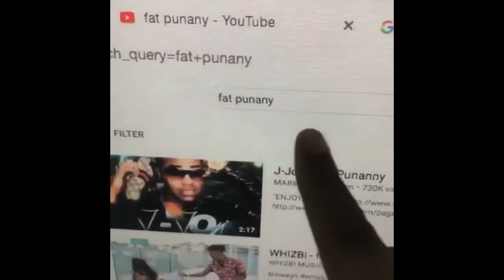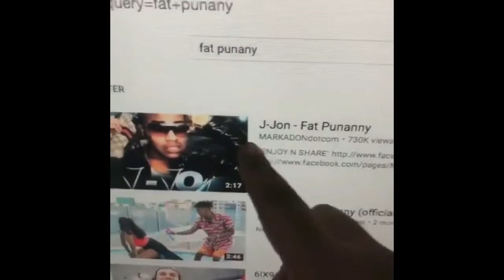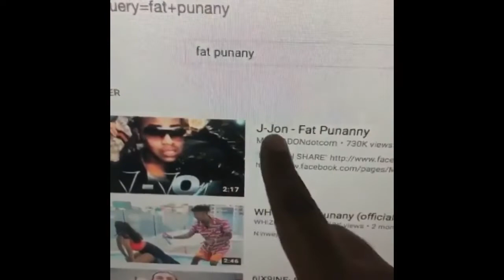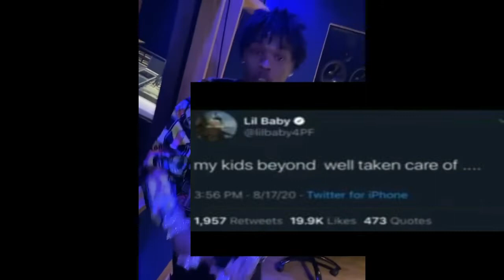6IX9INE GETS ATT@CKED BY NEW YORK RAPPER + LIL B@BY RESPONDS TO B@BY M0THER